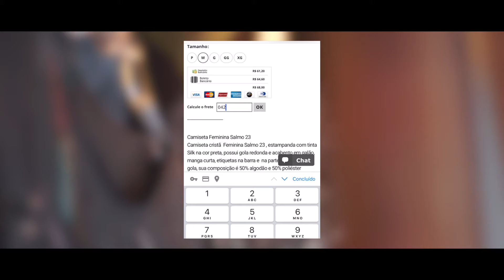Camiseta Feminina Salmos 23 - Coletivo Emaús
Camiseta Feminina Salmo 23 - Coletivo Emaús
Camiseta cristã  Feminina Salmo 23 , estampanda com tinta Silk na cor preta, possui gola redonda e acabento em galão, manga curta, etiquetas na barra e  na parte inferior da gola, sua composição é 50% algodão e 50% poliéster tornando a peça mais leve e confortável.

A Estampa
O senhor é o nosso partor e sabemos que nada temos falta.

Agora é com você! Compre a sua!